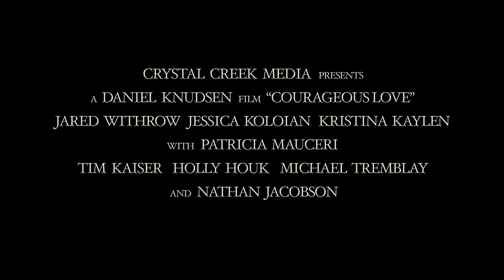Courageous Love OFFICIAL TRAILER (HD) NL 2017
In Courageous Love volgen we Alex Shelby als hij romantiek en intriges tegenkomt,terwijl hij probeert het familiebedrijf te redden dat hij onlangs van zijn ouders heeftgeërfd. Als hij undercover werkt op het bijkantoor in New York City, wordt hij verliefdop een medewerkster genaamd Michelle. Alex moet een moeilijke beslissing nemenom zijn bedrijf te redden van een dreigend faillissement of om zijn hart te volgen.

Cast

Greg J. Wolfe
Patricia Mauceri
Jessica Koloian
Nathan Jacobson
Kristina Kaylen
Holly Houk
Kurt Hierholzer
Mike T. Tremblay
Tim Kaiser
Jared Withrow